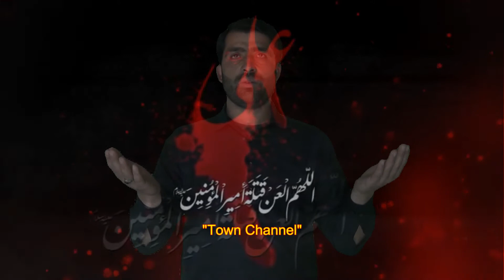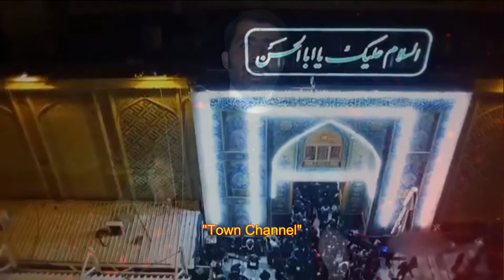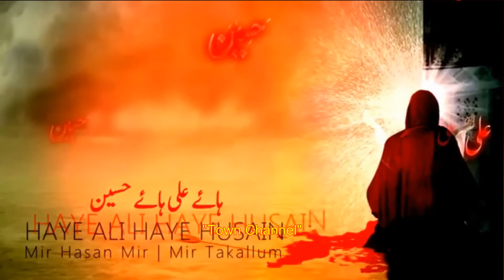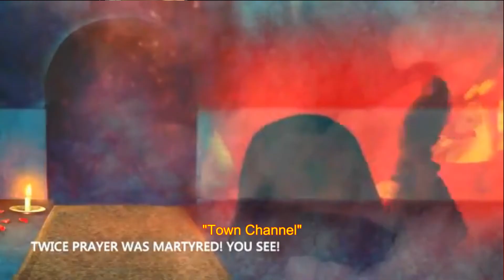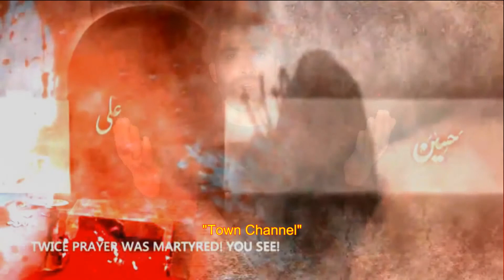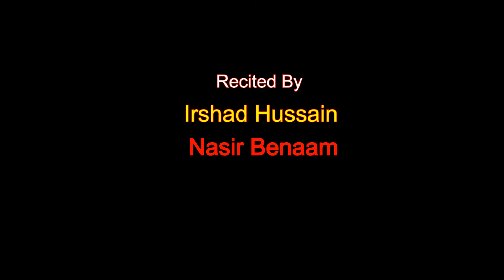Noha 2021 Noha khuwan :- Irshad Hussain / Nasir Hussain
Noha 2021 Noha khuwan :- Irshad Hussain / Nasir Benaam
Camera & Editing :- Fayyaz Zawar / Bashir Zawar
Writen By :- Nasir Benaam
Production :- Town Channel Budgam